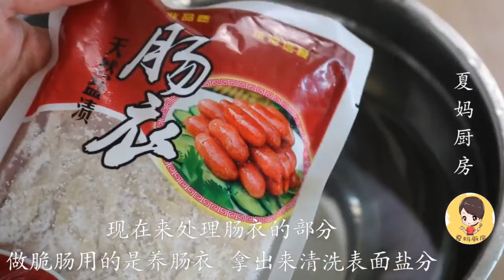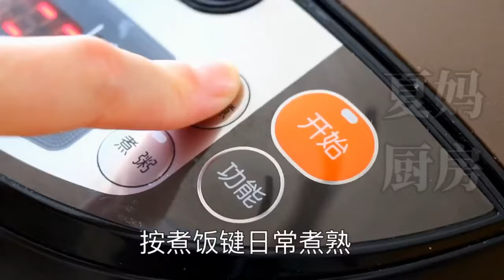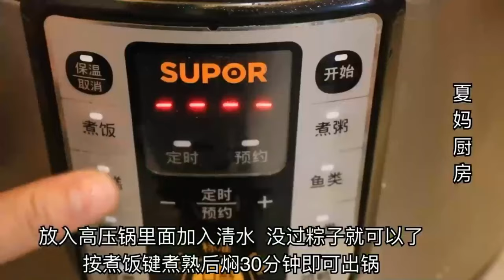【合集】用豬肉做了一盤麻辣肉串，自製零食又香又辣，比牛肉乾耐吃有嚼勁【夏媽廚房】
大家好，我是夏媽
每天會分享不一樣的家常菜做法、麵食做法
希望視頻可以幫助大家學會做更多的美食
喜歡我的請點这里，夏媽每天為你分享精美食譜！

”我们将保证视频内容符合动物福祉的要求，所有食材的获取均符合法律和道德标准。”